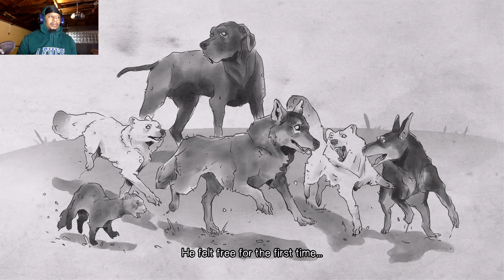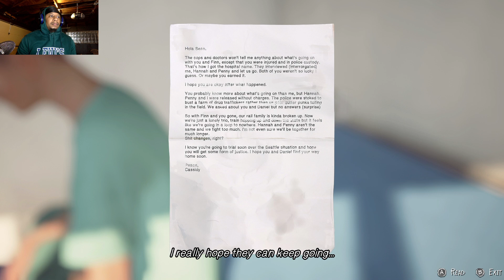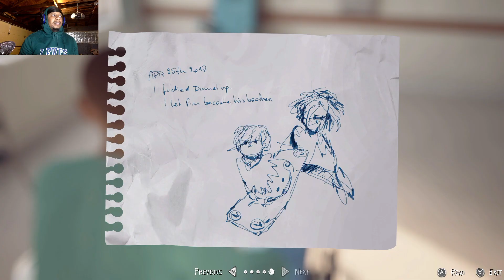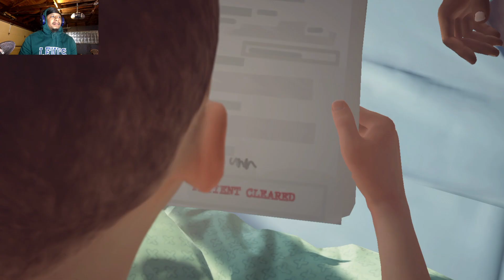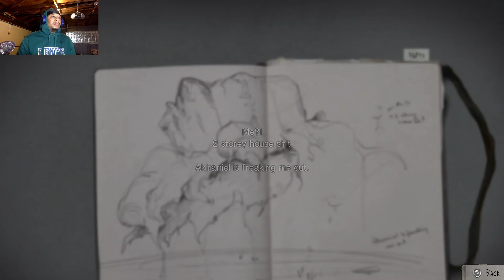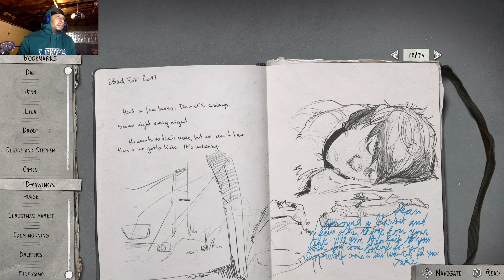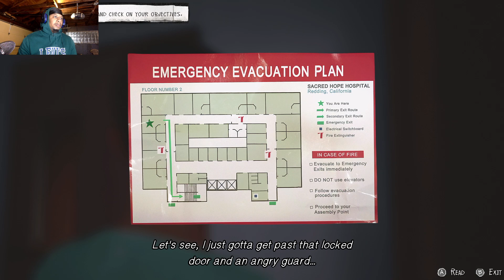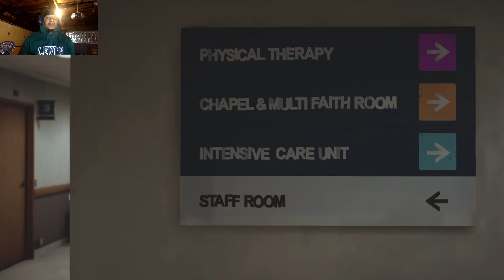Life Is Strange 2 | Part 9 | He's Gone!?!? | Let's Play By Alley